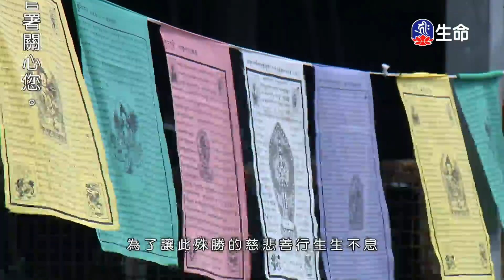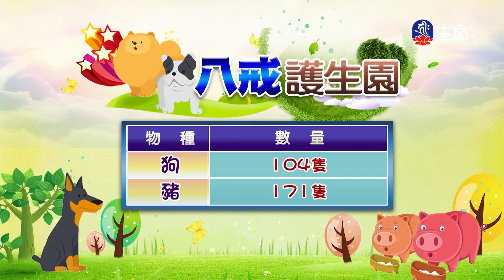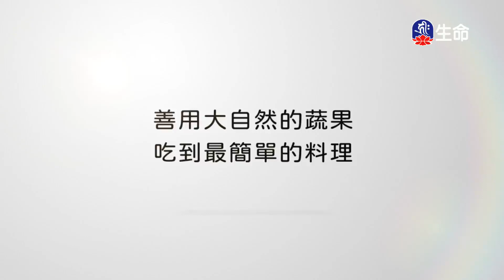世主妙嚴品(62)夢參老和尚-4_長老法語_(lifetv_20201023_23:00)